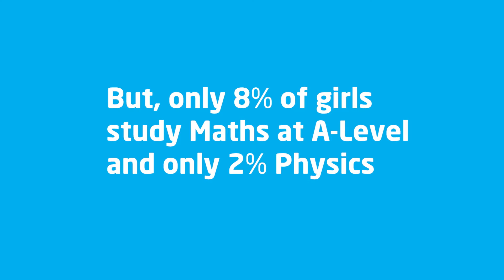Your Life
Your Life is a campaign that aims to inspire more young people to study maths and science.